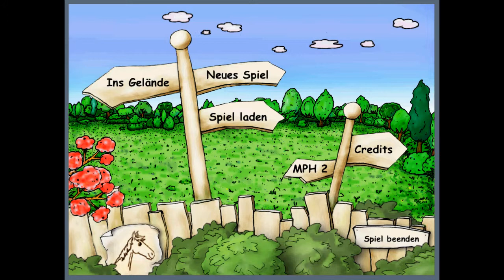Mein Pferdehof (My Horsefarm) - Runde 1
Runde 1 - unser erstes eigenes Pferd!